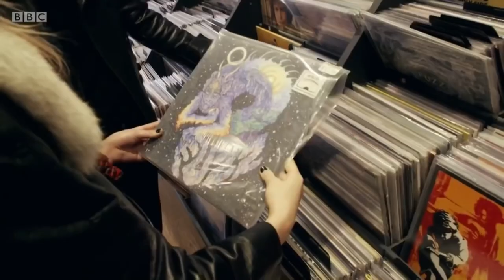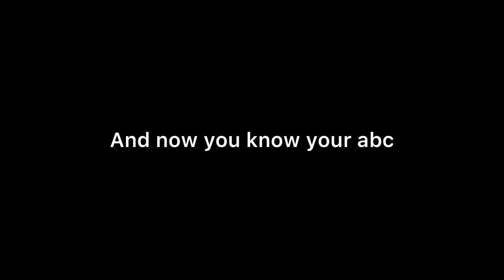Learning the alphabet with Ellie Rowsell :)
here is Ellie Rowsell (of wolf Alice) teaching you the alphabet in her very own interesting words…

So without further ado let her teach you you’re abc’s